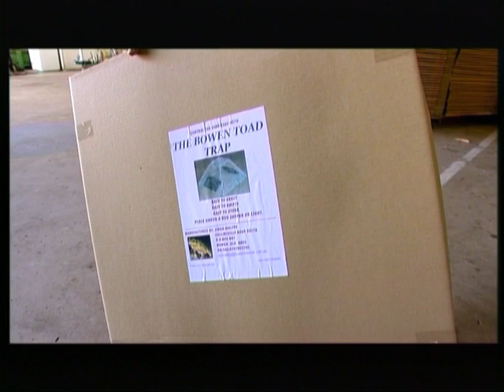Cane Toad Trap...backyard invention .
Owen Malby is a backyard inventor with a unique way of catching cane toads. His device is simple but effective.